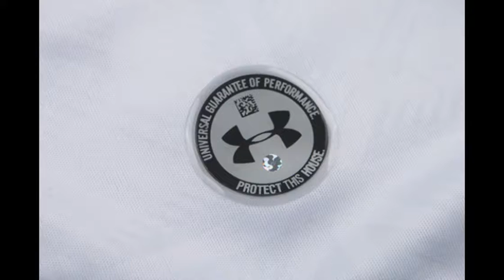comprar barato camiseta de fútbol 2018 en línea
comprar barato camiseta de fútbol 2017 en línea,
Comprar barato camisetas NBA 2018
Usted puede mezclar cualquier artículo en una orden.
Se puede imprimir cualquier nombre y cualquier número en los jerseys del fútbol.
Tengo un montón de otra fútbol jersey.if que need.please en contacto con nosotros.